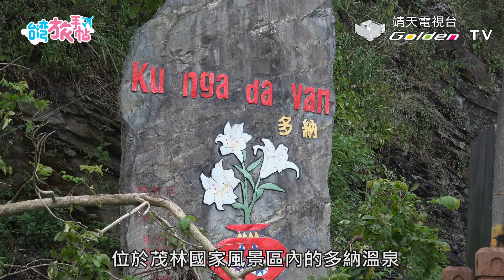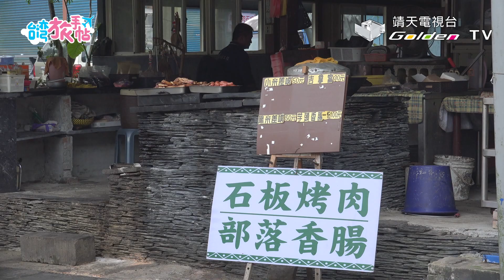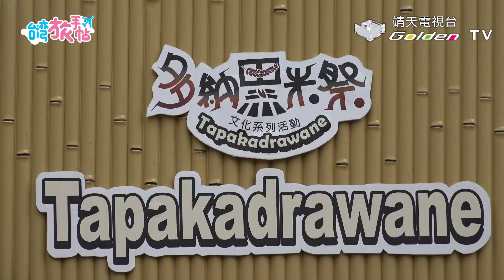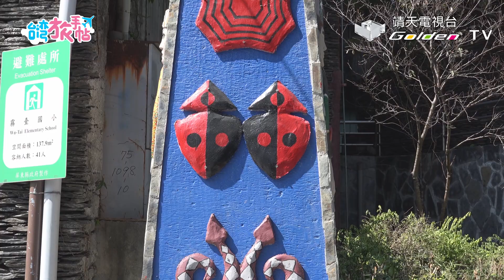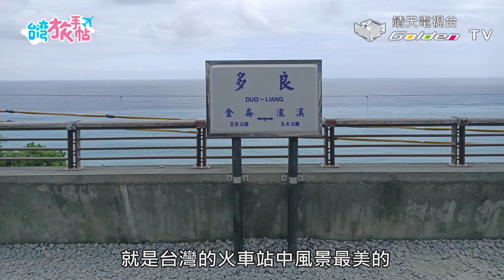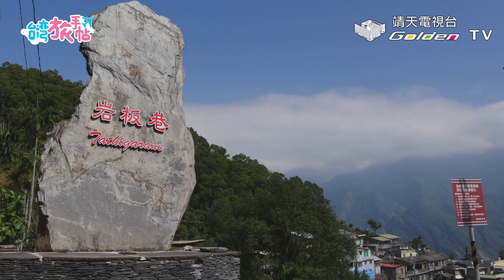『台灣旅手帖』台灣最南端：鵝鑾鼻燈塔！台劇斯卡羅的拍攝地(主持：佐藤仁/大久保麻梨子) 中央山脈南部地域の風景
北大武山雄霸中央山脈最南端，與玉山、雪山、秀姑巒山、南湖大山並列為台灣五嶽，雖不如中段高山林立但仍有許多超過3000公尺的高山！

↓↓更多節目資訊↓↓
靖天電視台官網：